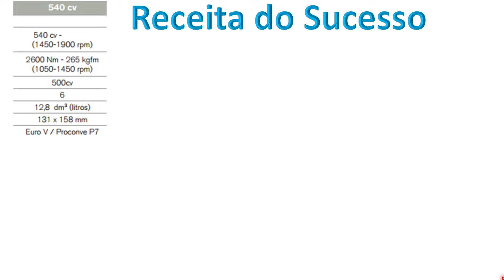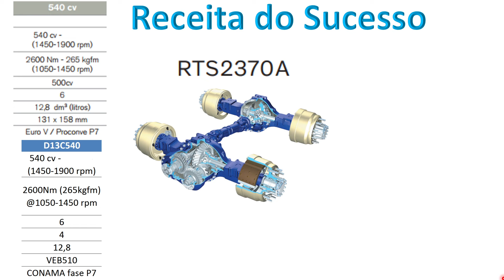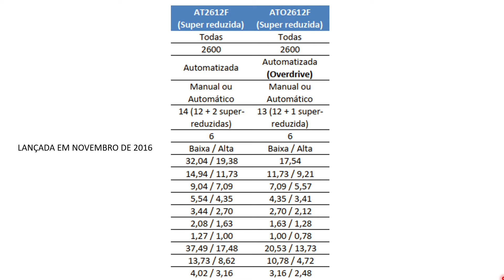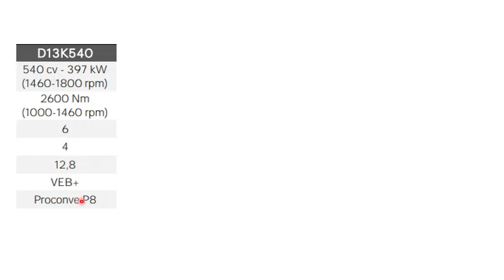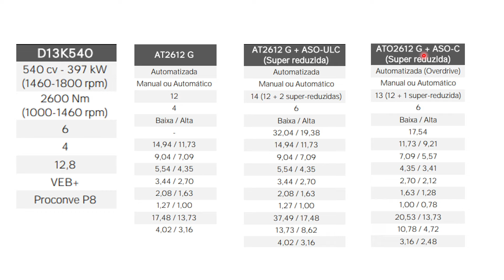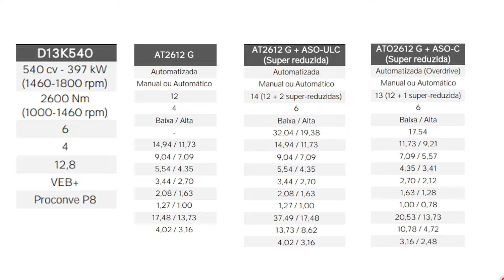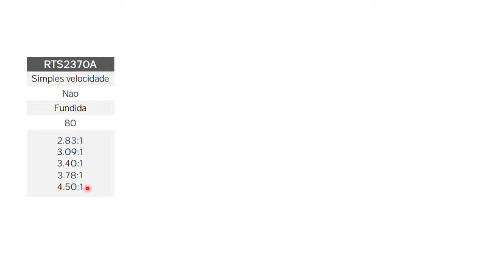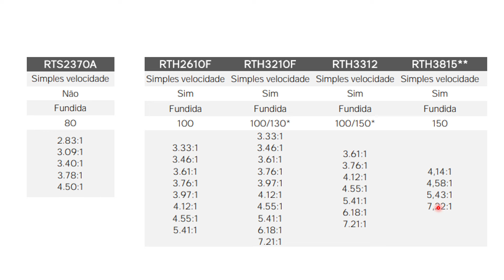FH 540 6x4 - Líder de mercado desde 2012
No vídeo de hoje falo sobre o sucesso de vendas do Volvo FH 540 6X4, que reina soberano no segmento desde 2012.

Conheçam nosso Curso de Formação de Instrutores no link a seguir